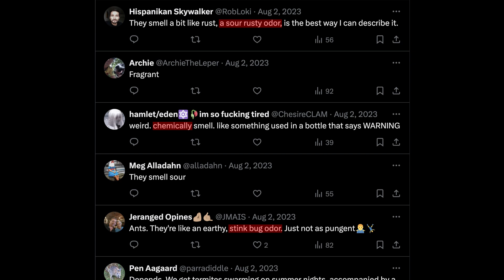Can People Smell Ants?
Every now and again, a viral post will go around in which some people claim they can smell ants. This usually sparks a heated debate.